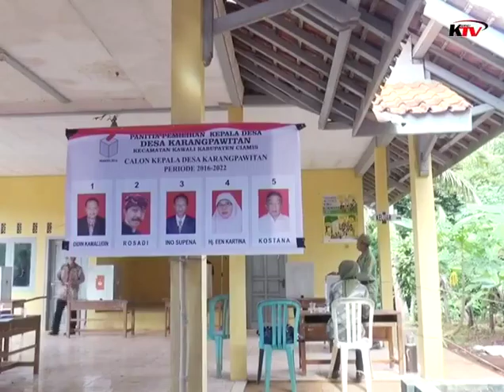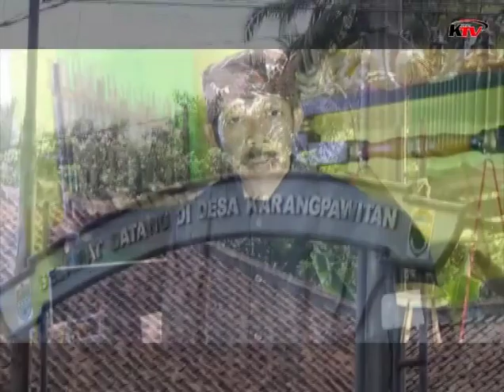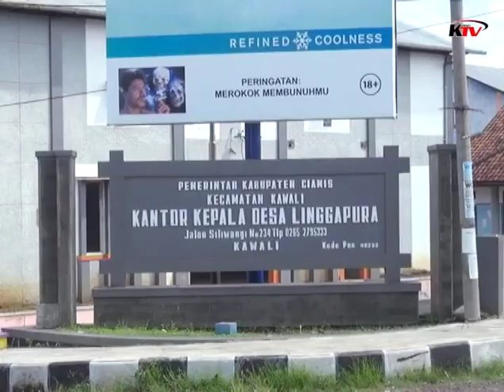Pilkades Serempak di Ciamis